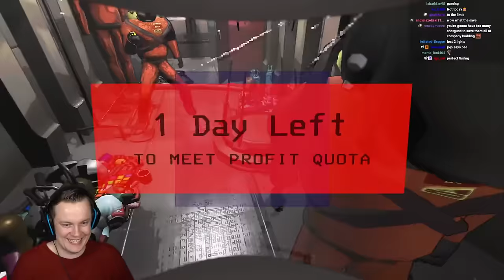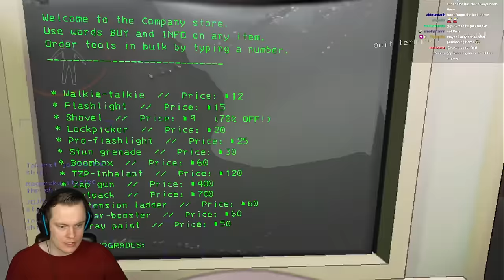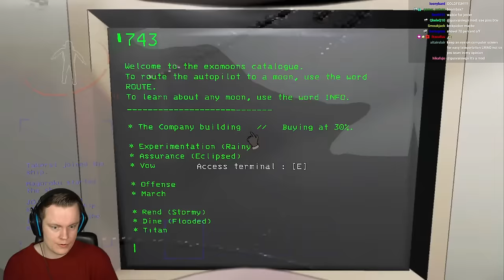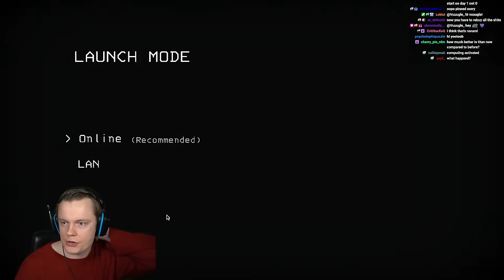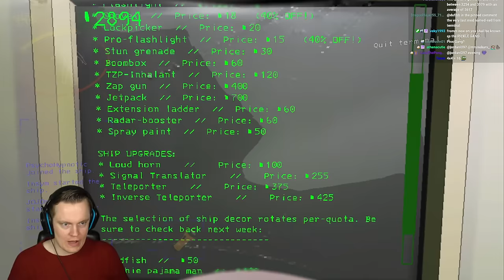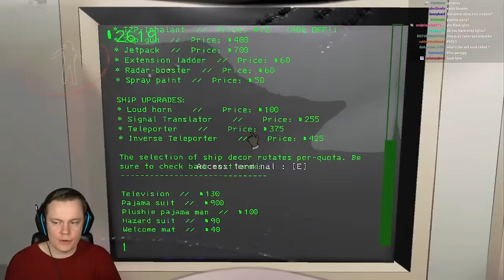Getting to 10.000 Quota TONIGHT with a PRO TEAM - Lethal Company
Mods Used (import with Thunderstore): 018d22a3-c769-1d4e-17e1-94d8067dd8be